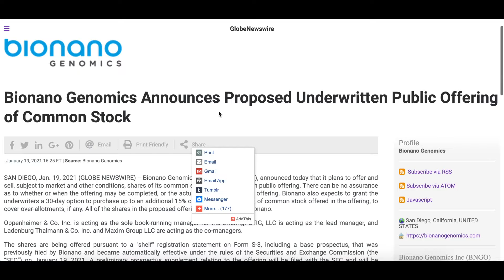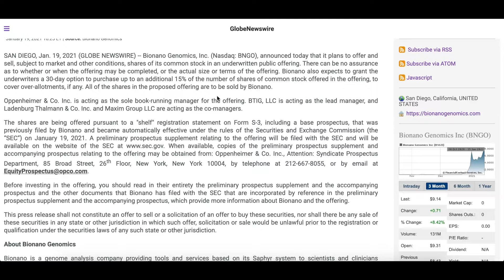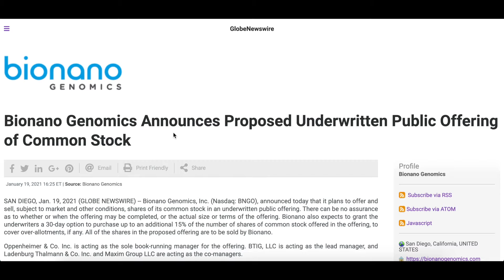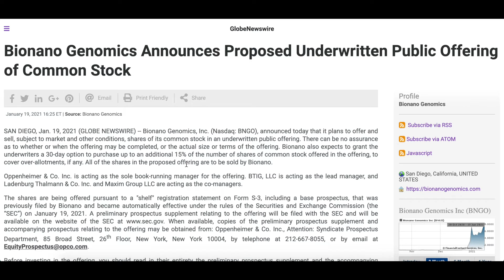BNGO Public Offering | Shares down 9%